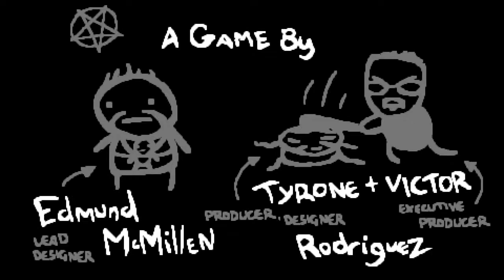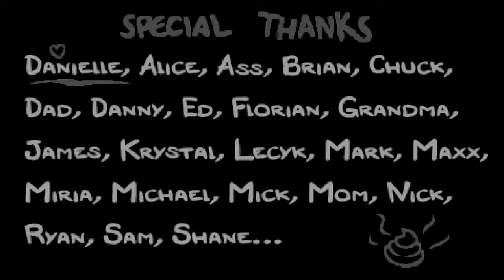[FR/PS4] THE BINDING OF ISAAC : AFTERBIRTH + -- ENDING #1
ENDING #1

The Binding of Isaac est un RPG d'action/tir généré aléatoirement avec beaucoup d'éléments Rogue-like. Le joueur y incarne Isaac et découvrira d'étranges trésors qui modifient son apparence et lui donnent des pouvoirs surhumains pour combattre les hordes de créatures bizarres, découvrir des secrets et se frayer un chemin vers la liberté.

The Binding of Isaac: Rebirth est la version ultime du titre : nouveau moteur de jeu étincelant, nouvelles illustrations pixel-art dessinées à la main, superbes effets visuels, nouvelle musique par Ridiculon et des centaines de nouveaux concepts, fonctionnalités et améliorations apportées par Edmund McMillen, le créateur de la série.

Détails :
-4 MILLIARDS de combinaisons !
-20 Défis
-+450 objets, dont 160 nouveaux à débloquer
-Déplacements et vitesse analogiques
-Plus de 100 graines spécialisées
-Coop local 2 joueurs
-Plus de 200 personnages coop
-10 personnages jouables
-+100 ennemis
-Plus de 50 boss
-Des pièces PLEINES DE CROTTES !